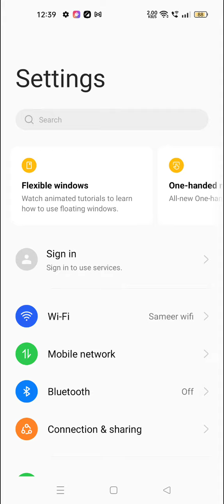Language Change In Realme 9i 5G, Realme 9i 5G Mein Language Change Kaise Karen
Language Change In Realme 9i 5G, Realme 9i 5G Mein Language Change Kaise Karen, Language Setting In Realme 9i 5G, How To Set Language In Realme 9i 5G,

Language_Setting Realme 9i 5G